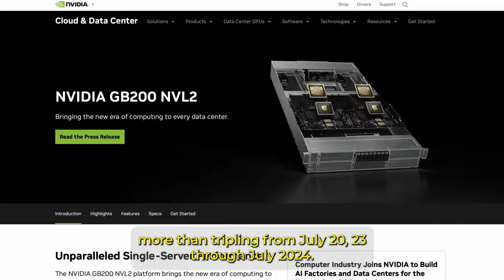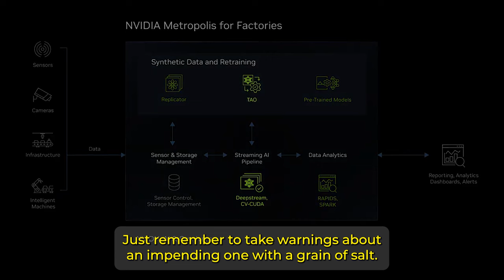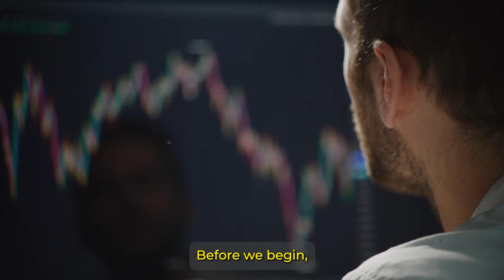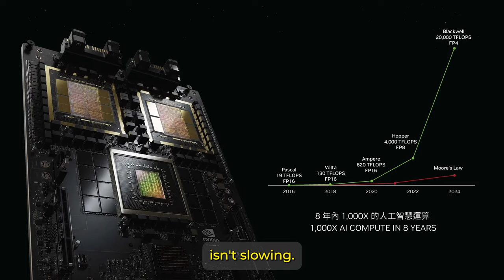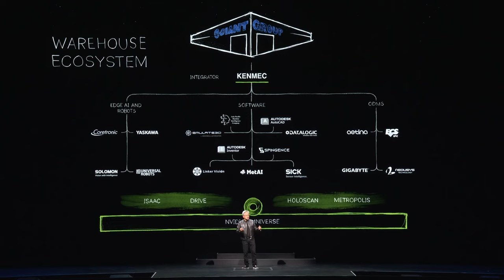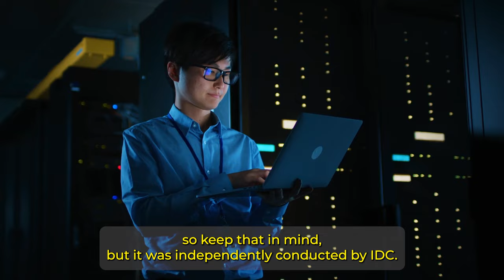Forecast: Nvidia's Stock Pullback Signals Bigger Gains By Year-end | NASDAQ: NVDA | Stock Market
Nvidia's pullback is good news, watch the video why.